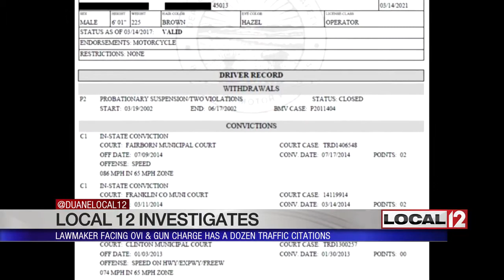Local 12 Investigates: Lawmaker facing OVI & gun charge has dozen traffic citations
CINCINNATI (WKRC) - New records from Ohio's BMV revealed a local lawmaker had a long list of traffic tickets and accidents before he was arrested Sunday morning, March 12, on drunk driving and weapon charges.

Representative Wes Retherford's driving record was filled with a dozen traffic citations and seven crashes in the past 16 years. Local 12 News received the report after an open records request to Ohio's Bureau of Motor Vehicles. None of the citations came close to the charges the elected lawmaker now faces.

A call to 911 from a customer at a McDonald's in Fairfield Township at just before 3:30 a.m. Sunday was disturbing. Representative Retherford appeared to be passed out in his truck. He was arrested for DUI and a felony weapons charge.

The arrest report stated Retherford "appeared to be confused" and that a loaded "Glock model 23" was located under the armrest of his truck. Retherford hung his head during Monday's arraignment, March 13. Records from Ohio's BMV revealed a long list of traffic trouble for the state lawmaker.

Twelve traffic tickets in the past 16 years, including eight speeding tickets. The most recent citations were issued in 2014 for going 86 mph in a 65 mph zone in Fairborn and 97 mph in a 70 mph zone in Franklin County. Retherford was also cited twice for not wearing his seat belt and the representative has had more than a few accidents as well. Seven of them were from 2000 to to 2011.

Still, nowhere in Retherford's report was there a citation for drinking and driving, until now.

Wednesday, March 15, after missing a committee hearing, Retherford issued a statement saying he will be absent from the Ohio House of Representatives the week of March 13.

He wrote, "Out of respect for my family, I humbly ask for space and privacy as we move forward on this personal matter." Local 12 News chose to respect the lawmaker's wishes and did not press for any answers Wednesday.

Wednesday night, the Butler County Republican party asked for Wes Retherford's resignation. Butler County party Chari Todd Hall confirmed to Local 12 he asked for Retherford to step down. The party did not endorse Retherford when he ran for re-election in 2016.

Representative Retherford was expected to appear at a hearing in Butler County court Wednesday afternoon, but that hearing was moved to Wednesday, March 22. Local 12 news will be there and have it covered.